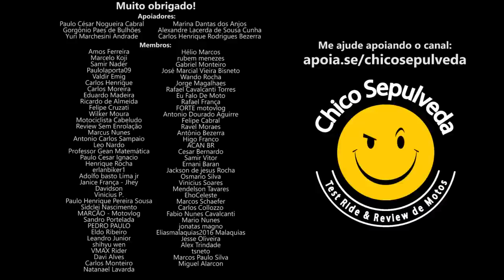UBER MOTO com problemas no Brasil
Black Boots
Calçados com estilo, conforto e segurança